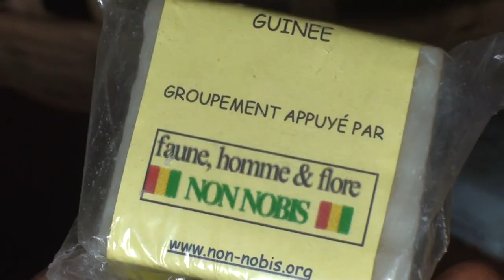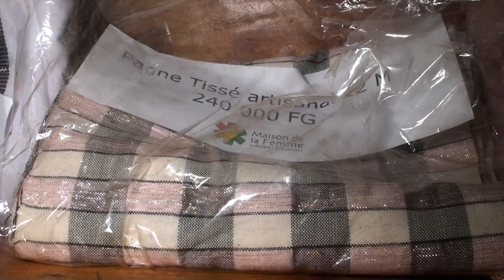(Sabadou Baranama) Kankan : à la rencontre des femmes qui se battent pour leur autonomisation